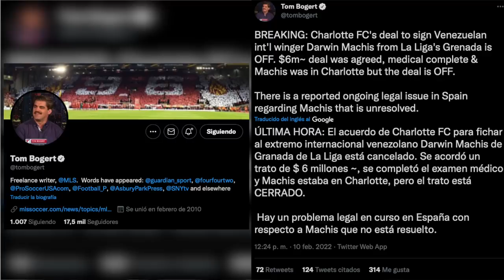EXCLUSIVO: DARWIN MACHÍS NO IRÁ AL CHARLOTTE FC // CONVERSAMOS CON TOM BOGERT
Nuestro equipo está integrado por:

Dirección y conducción: Fernando Petrocelli (@fpetrocelli)
Producción: Juan Andara.
Asistente de producción: Darío Durán (@DarioDuranEs)
Postproducción: Juan Andara R. (@JuanAndaraR)